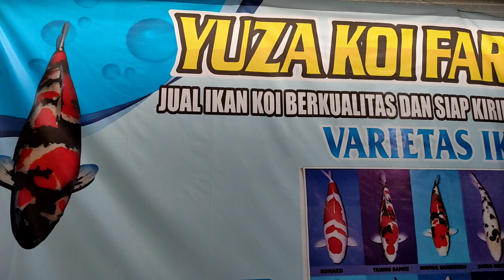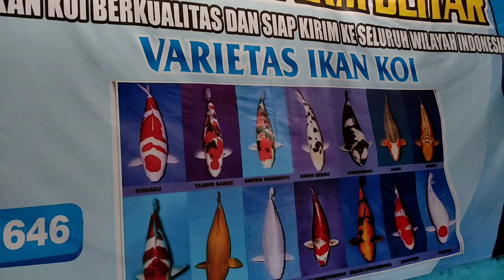Paket Merakyat, 500 Ribuan Dapat 5 Ekor Ikan Koi Syantik | Mbok Singgah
Halo sahabat mbok singgah, apa kabar kalian semua semoga dalam kondisi baik dan murah rezeki. Amin
Bagi juragan yang membutuhkan bibitan ikan berkualitas mulai size 10 cm sampai ikan size jumbo dengan harga terjangkau pas dihati pas didompet anda kami selalu ready. Cara pemesanan, jangan lupa sebutkan clue atau nama paket lalu konfirmasi kepada admin mbok singgah di 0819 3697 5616.

Terimakasih sudah berkunjung di channel YouTube mbok singgah sampai jumpa esok dan salam super istimewa